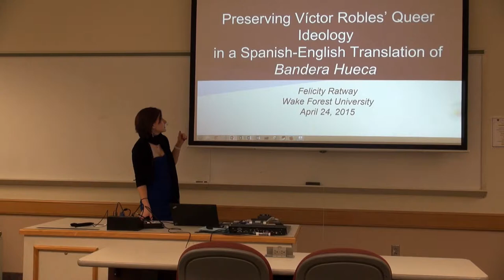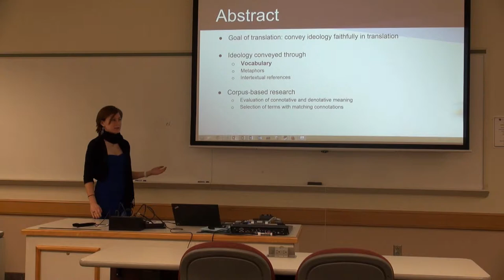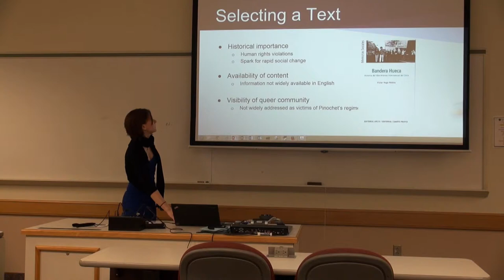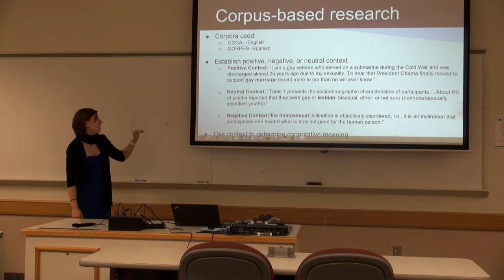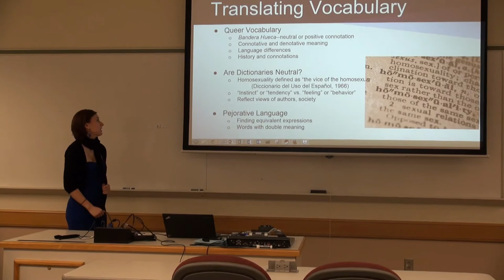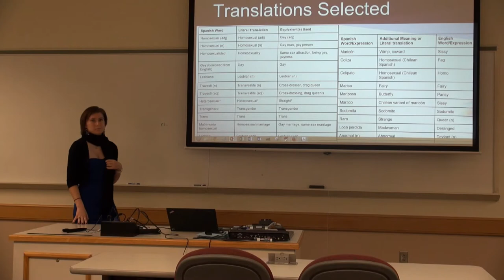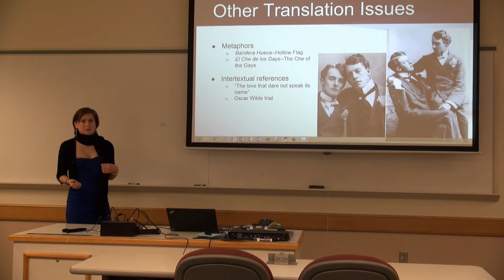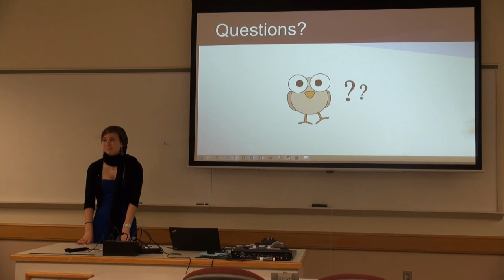Felicity Ratway Graduate Presentation: Wake Forest University MA Interpreting and Translation